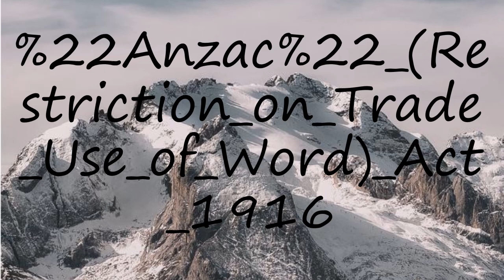How to pronounce "Anzac" (Restriction on Trade Use of Word) Act 1916?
How to pronounce "Anzac" (Restriction on Trade Use of Word) Act 1916? say "Anzac" (Restriction on Trade Use of Word) Act 1916! How to say "Anzac" (Restriction on Trade Use of Word) Act 1916. How to pronounce "Anzac" (Restriction on Trade Use of Word) Act 1916 correctly.  Learn the pronounciation "Anzac" (Restriction on Trade Use of Word) Act 1916! Expand your vocabulary, learn "Anzac" (Restriction on Trade Use of Word) Act 1916 word. Use this free pronunciation guide to practice words at a time. Learn for free. Thank you for viewing, please like or subscribe! hoe om te sê, si të thuash, እንዴት እንደሚናገር, wie sagt man, comment dire, come dire, como dizer, как сказать, nasıl denir, cómo decir, 怎么说,